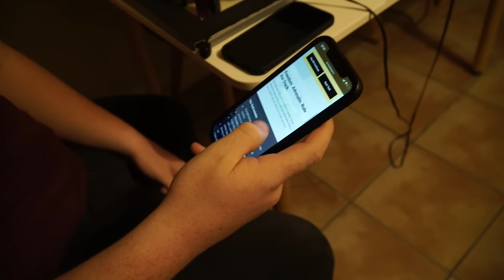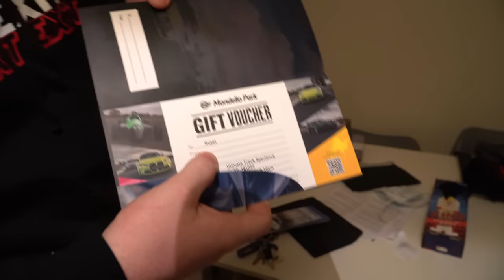The Ultimate Track Experience - Mondello Park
Chris Fog & Adam take on The Ultimate Track Experience - Mondello Park

Get your Mondello Park Driving Thrill over at mondellopark.ie

Artwork by:
Adam Driver *A+Design*